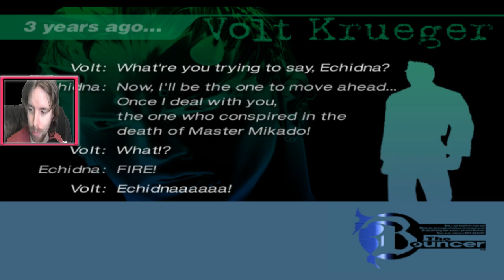The Bouncer (2001) Gameplay Playthrough Part 3 - PS2 Beat 'Em Up / Rare PS2 Game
"The Bouncer" (2001) - PS2 Classic released when the console was just starting to kick off. Released in Japan first in 2000 and later for in 2001 for everyone else, The Bouncer was the first big Squaresoft game released on "Playstation 2". Sadly, The Bouncer didn't live up to the hype and quality that Squaresoft had become known for by the PS2's release, but it was still a fun experience to playthrough over the course of a weekend as a child. And after having played The Bouncer again for Twitch, I can confirm it is a flawed, but very fun video game with decent replay value.

"The Bouncer" is a long forgotten video game today, but maybe watching my walkthrough of this lost Squaresoft title you'll find yourself interested in trying this early PS2 game for yourself.

More on the game:

The Bouncer (Japanese: バウンサー, Hepburn: Baunsā) is a 2000 beat 'em up video game for the PlayStation 2 co-developed by Squaresoft and DreamFactory. It was published in Japan by Squaresoft in December 2000, in North America by Square Electronic Arts in March 2001, and in Europe by Sony Computer Entertainment Europe in June 2001. The game was produced by Shinji Hashimoto, co-directed by Takashi Tokita and Seiichi Ishii, and features character designs by Tetsuya Nomura, and music by Noriko Matsueda and Takahito Eguchi.

The game tells the story of three bouncers in the fictional city of Edge on a rescue mission to save their young friend from the Mikado Group, a solar technology megacorporation owned by the megalomaniacal Dauragon C. Mikado. The game is structured like a "playable action movie," with the plot unfolding differently depending on which character the player chooses for specific gameplay sequences.

The Bouncer was Square's first game on the PlayStation 2, and although it received considerable press coverage before its release, and was greatly anticipated as one of the marquee titles in the first batch of PS2 games, it was met with poor sales and mixed reviews.

The Bouncer is structured as a series of short gameplay segments interspersed with cinematic cutscenes that tell the game's story. With the Active Character Selection (ACS) system, when a cutscene concludes, the player is given the choice to control one of the three protagonists and proceed onto the next gameplay segment. The player then controls this character for the duration of the level, whilst the other two characters are controlled by the AI. At the conclusion of each gameplay segment, the player is able to spend Bouncer Points (BP), the game's equivalent of experience points, using the Point Exchange System. BPs can be used to boost the character's statistics (health, power and guard) and unlock new fighting moves. Spending BPs allows the character to level up, with their rank graded on a letter scale from G to A, and finally, an S-Rank.

Typical gameplay in The Bouncer consists of the player fighting groups of enemies using hand-to-hand combat techniques. Occasionally, one of the AI-controlled bouncers will do a taunt, prompting a button-press to activate a team attack ("Trinity Rush") which damages all enemies on screen. However, the Trinity Rush is ineffective against some bosses. In some instances, the player is also tasked with activities other than fighting, such as running through a series of hallways to avoid being caught in a flood, finding a keycard, or fooling enemies into thinking the player is one of them. In general, a gameplay segment ends when the player has either defeated all of the enemies in the area, has defeated a boss enemy, or has achieved a set goal.